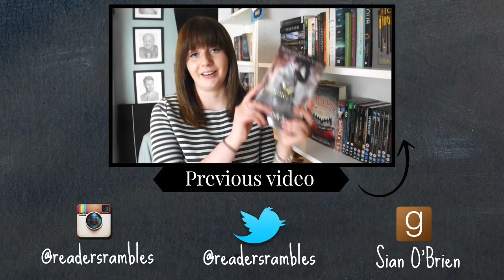A Court of Thorns And Roses | REVIEW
Did you guys enjoy the book as much as I did?

I apologise for the consistent going in and out of focus, and terrible sound quality today, gaaaah.